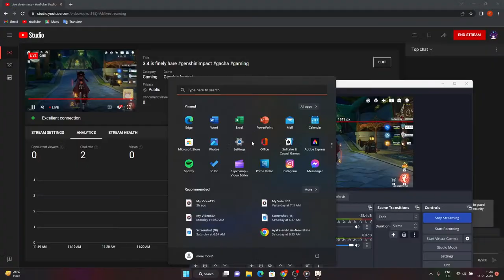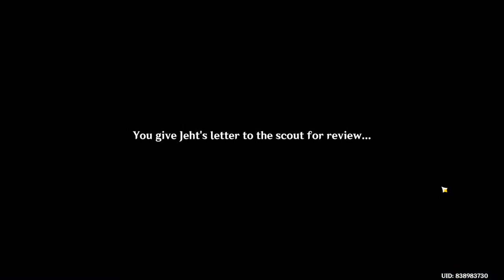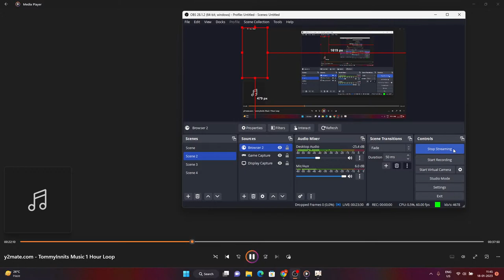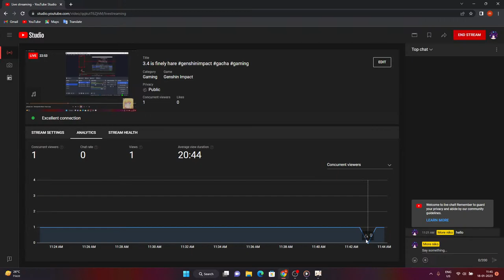3.4 is finely hare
kijugo its remix songs by him you can check him hare

laptop

dell (yes you herd it right its dell alienware)
gtx 1650

the other stuff
redgear shadow amulet wired usb gaming keyboard

redgear f-15 wired mouse

redgear cosmo 7.1 headphone

regear shadow microphone

thumbnail art tool
xp pen deco mini 7

controller
redgear spg_150

yeh i know i have so many redgear stuff so sponsor me redgear